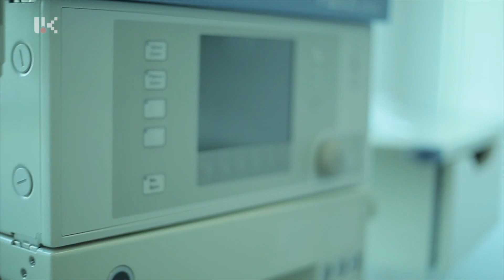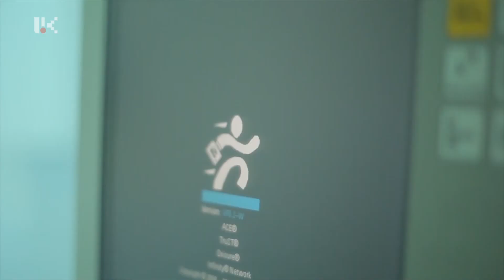ԱՌՈՂՋ ԱՐՑԱԽ /17.02.2021/